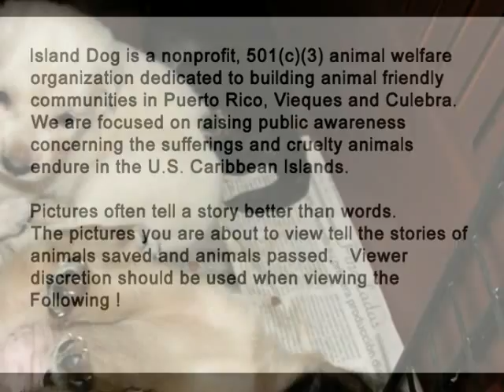Please HELP Island Dog Rescue forgotten/discarded animals!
Island Dog is a Non-Profit animal rescue group in need of donations! Rescue and transport is needed and they can not do it without our help.Please donate!